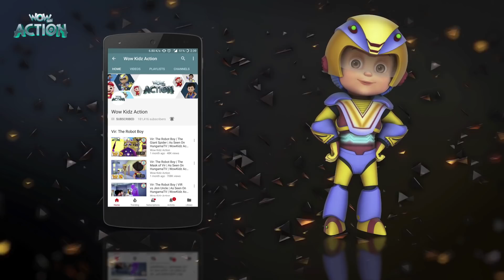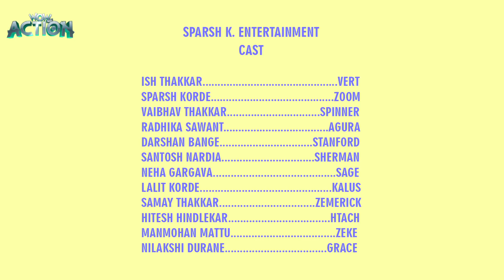Vir presents Hot Wheels Battle Force 5 | Ep 6 - Junkyard Dogged | Action shows for kids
The  next episode of Hot Wheels Battle Force 5 - "Junkyard Dogged" is here, where the Battle Force 5 must capture a battlekey in a junkyard battlezone complete with ferocious mechanized junkyard dog. And Sherman gets temporarily blinded. What will happen now? How will BF5 overcome this challenge? Watch now!